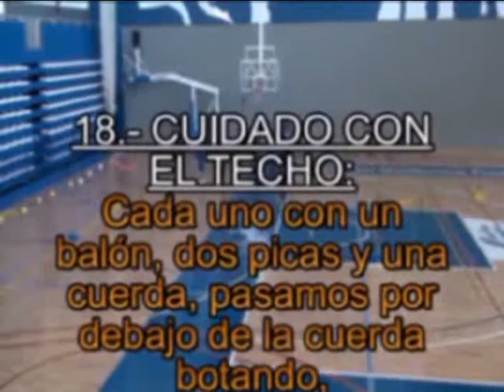18 CUIDADO CON EL TECHO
EJERCICIOS DE BALONCESTO PARA NIÑOS DE 6 A 8 AÑOS. INICIACION. JUANMA PASTOR MELILLA. MELILLAESDEPORTE.ES. EJERCICIO NUMERO 18